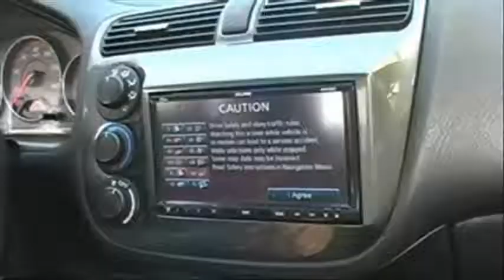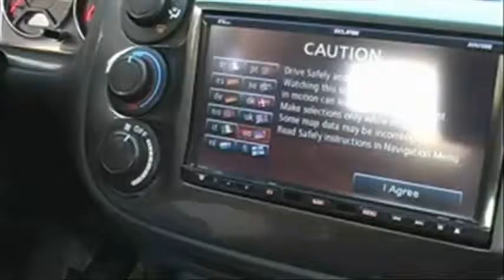DVD 13 Painting Interior Panels Promo Video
Lesson 13  Painting Interior Panels               66 Min

In lesson 13 Painting Interior Panels, Jason will once again be teaching the proper steps for painting small fabricated projects and interior panels from the 2005 Honda Civic. This lesson will show you how to use the most common type of paint to finish those projects you put so much effort into. In this video Jason will be applying high-build primer and two stage paint to the panels that he created form the 11th and 12th lesson. Through the instruction and examples in this lesson you will be able to acquire the necessary skills to start this project and bring it to completion.

for more information.